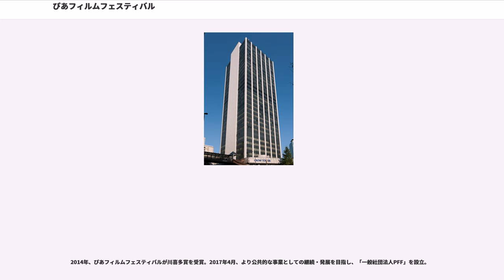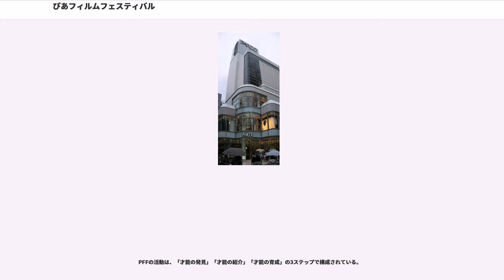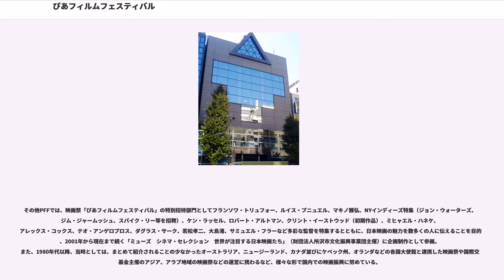ぴあフィルムフェスティバル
ぴあフィルムフェスティバル（Pia Film Festival）は、「新しい才能の発見と育成」「映画の新しい環境づくり」をテーマに、毎年東京をはじめ各地で開催されている映画祭である。略称はPFF。同映画祭は、自主映画の為のコンペティション「PFFアワード」と、国内外の貴重な作品を紹介する「招待作品部門」の2本柱で展開する。毎年東京会場での「PFFアワード」各賞の発表後、神戸、名古屋、京都、福岡などで開催されるPFF全国ツアー、及び特集映画祭等の企画・運営、映画の製作、配給等を行い、映画のつくり手、観客双方の活性化にも努めている。

1970年代、テレビの普及による映画産業の衰退はいよいよ過酷さを増し、大量のスタッフを雇用して映画を量産していた撮影所システムが崩壊。同時に映画監督を養成していた助監督採用も少なくなり、映画監督を目指す多くの若者たちが8ミリを中心とした自主映画の製作に活路を求め、個性を発揮し始めていた。1976年、大森一樹、井筒和幸（当時は、和生）、原一男など、これまでにない新しい感性を有した才能を紹介する上映イベント「ぴあシネマブティック（PCB）」が開かれると、大勢の若者の注目を浴びる。

現在の「ぴあフィルムフェスティバル」の原型となったのは、その翌年、1977年に東映大泉撮影所にて開催された「第一回ぴあ展」の一企画、〈映像部門〉「第一回自主映画展」で、当時は雑誌「ぴあ」を通じて公募した作品をぴあスタッフが審査し、オールナイト上映する企画だった。1979年「Off Theater Film Festival」と名称を改めるが、第4回目開催の1981年より現在の「ぴあフィルムフェスティバル」に改名され、定着した。

1984年、映画製作援助制度である「PFFスカラシップ」を創設し、これまでに園子温、橋口亮輔、矢口史靖、古厩智之、熊切和嘉、李相日、荻上直子、内田けんじ、石井裕也など、現在日本映画界で活躍する監督を多く輩出している。

1989年には、現在のPFF全国ツアーの先駆けとなる「インディーズジャム'89」が大阪で話題を呼び、その後名古屋、神戸、福岡、仙台、京都と日本全国各地でのPFF開催を展開している。また、PFFアワード受賞作やスカラシップ作品を海外映画祭へ出品するなど、新人監督の海外での活躍をサポートする活動も進めている。近年では、第14回PFFスカラシップ作品、内田けんじ監督「運命じゃない人」が2005年カンヌ国際映画祭批評家週間で4賞を受賞。また、第17回PFFスカラシップ作品、熊坂出監督「パーク アンド ラブホテル」が、2008年ベルリン国際映画祭にて最優秀新人作品賞を受賞する快挙を果たした。

1999年からは、PFFの主旨に賛同する映画、映像関連企業によりPFFパートナーズを結成、2008年には30回目を迎えた。翌年2009年の第31回は、日本唯一の国立映画機関、東京国立近代美術館フィルムセンター（大ホール）に会場を移し、同機関との共催を実現した。なお、2013年の第35回は、5年ぶりに渋谷に会場を移し、渋谷パルコパート3・8階のシネクイントで開催された。

2005年には早稲田大学への推薦入学制度、産学連携に乗り出し、入選監督が最新技術を学べる環境も整ってきている。2006年から参加している文化庁若手映画作家育成プロジェクトでは、これまで「けものがにげる」（村松正浩監督）、「屋根の上の赤い女」（岡太地監督）「直下型の女」（タテナイケンタ監督）の製作を行った。

2010年からは、東京国際映画祭との提携企画として、「日本映画・ある視点」部門にて当年のPFFグランプリ作品を上映すると同時に、会場で日本映画に関するシンポジウムを併催している。

現在は、自主映画を根幹に据えながら、目下多様化している映像製作の現場を紹介するべく「テレビドラマに挑戦！WOWOWドラマをみる。」(2012年第34回PFF)や、「映画監督になる５つの方法」(2013年第35回PFF)、「映画監督への道～私を駆り立てるもの～」(2014年第36回PFF)、「映画のコツ～こうすればもっと映画が輝く～」(2015年第37回PFF)などを映画祭内で企画し、新たなつくり手へ多角的な映画界へのアプローチも提示している。

2014年、ぴあフィルムフェスティバルが川喜多賞を受賞。2017年4月、より公共的な事業としての継続・発展を目指し、「一般社団法人PFF」を設立。

PFFの活動...